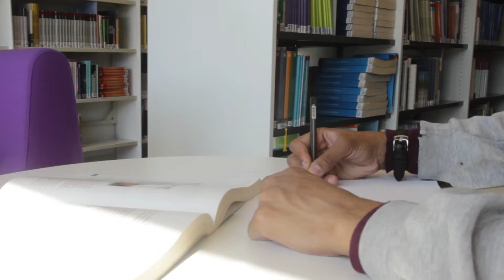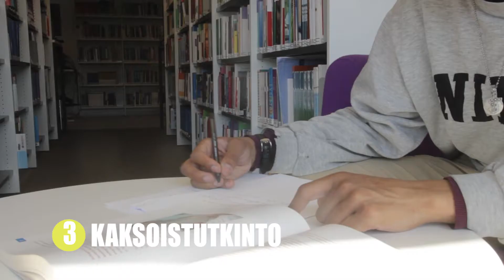Secondary Education in Finland (French)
This video is about Secondary education (Toisen asteen koulutus) in Finland. The video is produced and owned by Opintopolut project, a joint project of Moniheli ry and Diaconia University of Applied sciences Helsinki.

This video was produced in 2018.